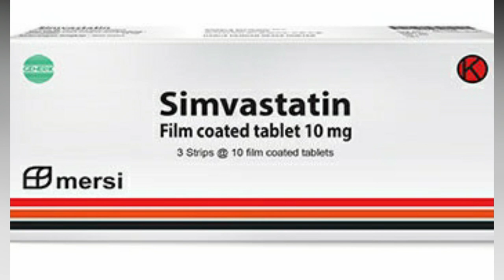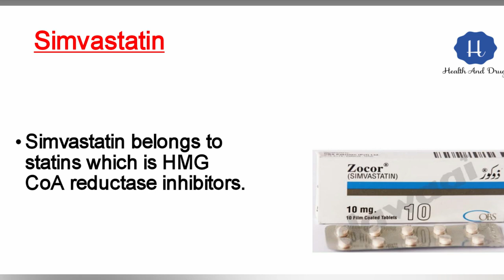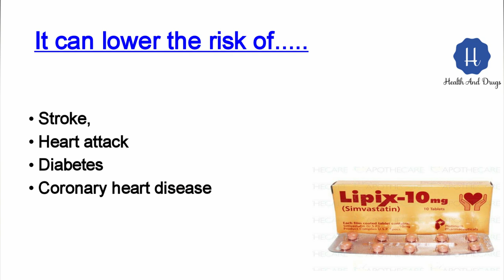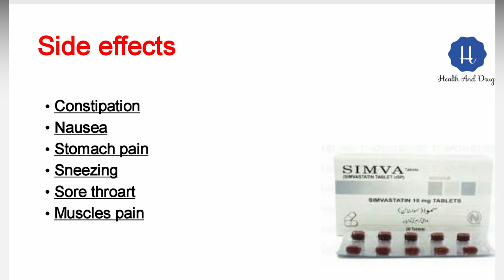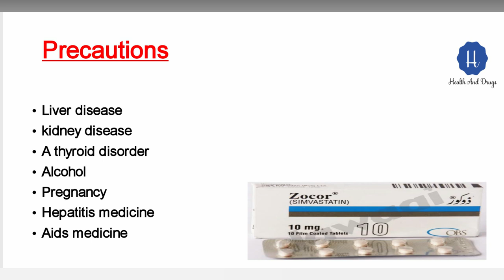Simvastatin 10 mg | 20 mg tablet | Zocor 20 mg tablet | Uses and Side effects in urdu|hindi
Simvastatin 20 mg tablet | Zocor 20 mg tablet | Uses and Side effects

Simvastatin

Simvastatin belongs to statins which is HMG CoA reductase inhibitors.

.Uses:

.To lower blood levels of "bad''cholostrol (LDL)
.To lower triglycerides
.To increase levels of "good" cholestrol (HDL)
.To prevents cardio vascular disease

.It can lower the risk of :

.Stroke
.Heart attack
.Coronary heart disease
.Diabetes

.Side effects:

.Constipation
.Nausea
.Stomach pain
.Sneezing
.Sore throat
.Muscles pain

.Precautions:

.Allergy
.Liver disease
.Kidney disease
.A thyroid disease
.Alcohol
.Pregnancy
.Hepatitis medicine
.Aids medicine

Thankyou